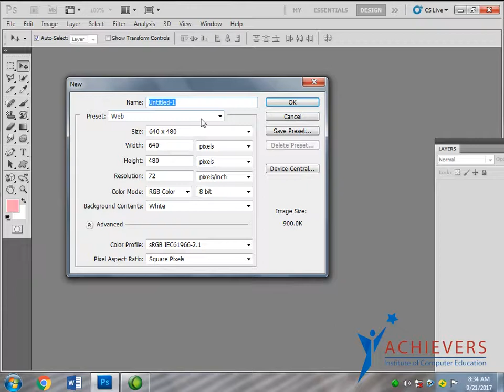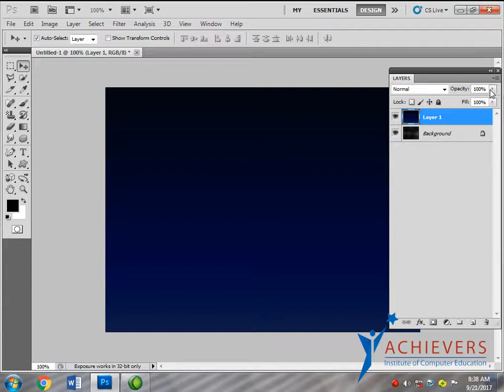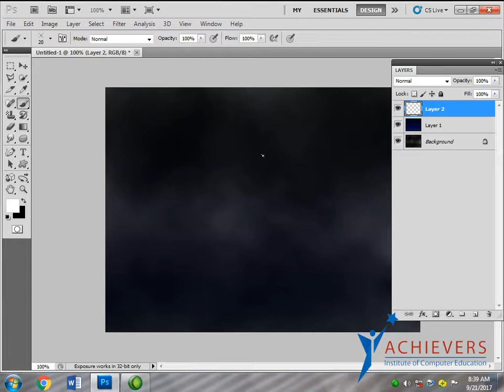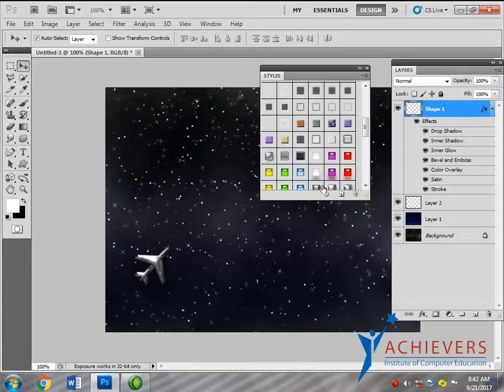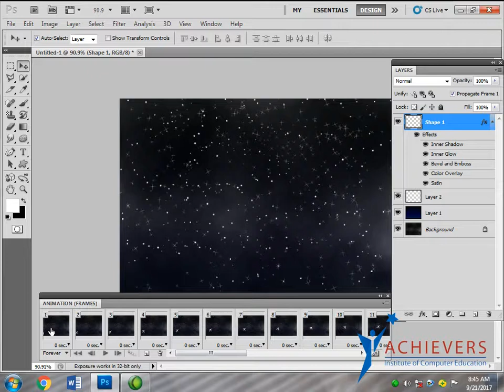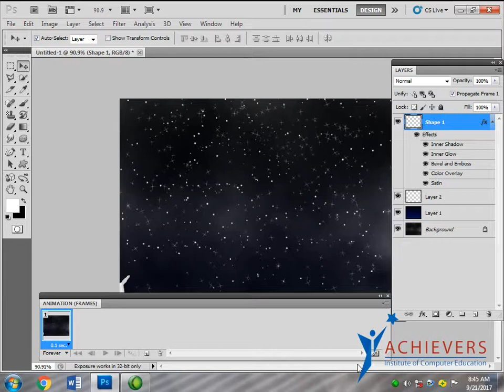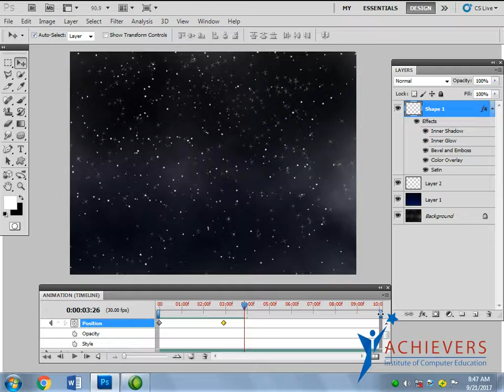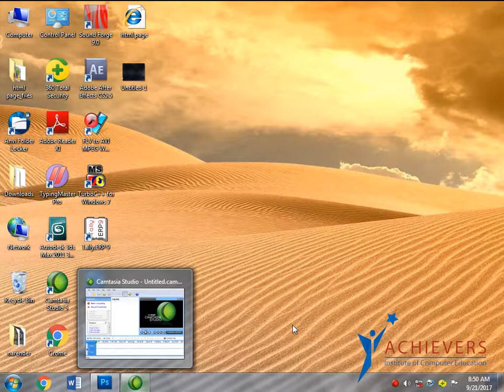Photoshop Class 9 Animation Steps Making Gif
Adobe Photoshop Tutorial For Beginners, teaching the Basics Of Photoshop. Photoshop Tutorial for Beginners, going over many important aspects when first starting graphic design!
Welcome to the complete beginners and Advanced guide to Adobe Photoshop CS5.
On this course I will be introducing you to the program and covering some essential functions of Photoshop along with some Reports & sheets that will boost your professional era.